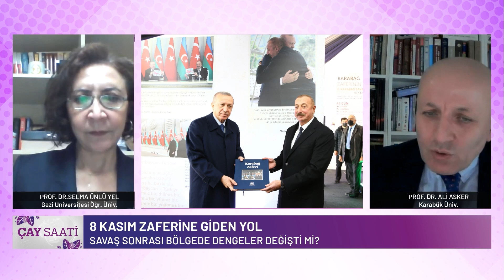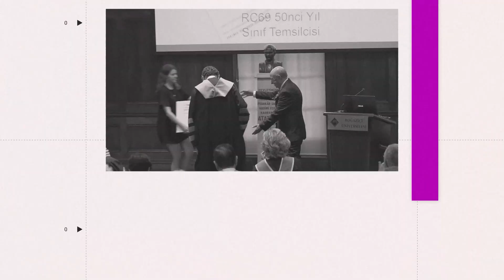Atatürk’ü Azerbaycan Zaferi İle Anıyoruz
►Oya Bain ile Çay Saati bu hafta Prof. Dr. Selma Ünlü Yel’in moderatörlüğü ile gerçekleşecek olan ‘’Atatürk’ü Azerbaycan Zaferi İle Anıyoruz’’ konulu programıyla sizlerle! Oya Bain'in konukları Prof. Dr. Selma Ünlü Yel, Prof Dr. Ali Asker ve Doç. Dr. Mübariz Mammadli.

Mustafa Kemal Ataturku Azerbeycan Zaferi ile Aniyoruz. 10 Kasimda Azerbeycanli kardeslerimizin 1994'den beri istila altinda olan topraklarini 44 gun suren buyuk bir olum-kalim mucadelesiyle kurtarma zaferi baris anlasmasiyla sonuclandi.

Azerbeycanin ve Turkiyenin iki devlet bir millet oldugu mevhumu Ataturkun su sozleriyle damgalanmistir. "Azerbeycanin sevinci bizim sevincimiz, kederi bizim kederimizdir." 10 Kasimi matemle degil kardes milletin zaferi sevinciyle,  Ankara’dan Bakü’den ve Karabük’ten katilan akademisyenlerle kutluyoruz.

►ATATÜRK’Ü AZERBAYCAN ZAFERİ İLE ANIYORUZ
AZERBAYCAN ZAFERİ VE ATATÜRK
ATATÜRK VE AZERBAYCAN
ATATÜRK’ÜN AZERBAYCAN’A BAKIŞI
MUSTAFA KEMAL’İN AZERBAYCAN’A MEKTUBU
AZERBAYCAN ZAFER GÜNÜNÜ DEĞİŞTİRDİ
8 KASIM ZAFERİNE GİDEN YOL
AZERBAYCAN İÇİN ATATÜRK’ÜN ÖNEMİ
AZERBAYCAN’DA ATATÜRK SEVGİSİ
MUSTAFA KEMAL, AZERBAYCAN İÇİN NELER YAPTI?
ATATÜRK, TÜRK DÜNYASINA NASIL BAKIYORDU?
MUSTAFA KEMAL’İN LİDERLİK YÖNÜ
KARABAĞ’DA ZAFER NASIL KAZANLIDI?
ERMENİSTAN KARS ANLAŞMASINI İHLAL Mİ EDİYOR?
KARABAĞ ZAFERİ NASIL GELDİ?
SOVYETLER SONRASI RUSYA NASIL BİR YOL İZLEDİ?
İKİ DEVLET BİR MİLLET
SAVAŞ SONRASI BÖLGEDE DENGELER DEĞİŞTİ Mİ?
TÜRKİE İLE ERMENİSTAN ARASINDA BARIŞ SAĞLANIR MI?
“YURTTA SULH, CİHANDA SULH” İLKESİNİN KAFKASLARA YANSIMASI